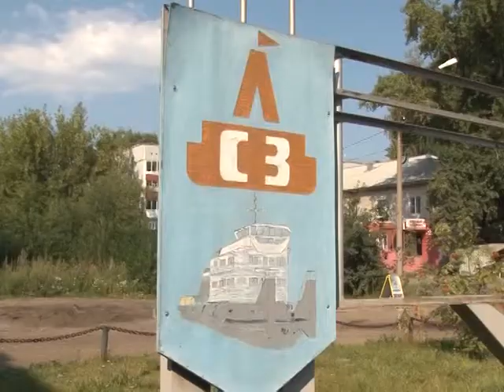08 09 Отопление